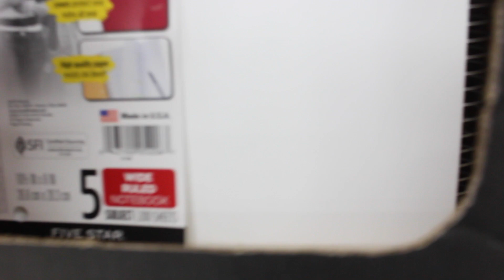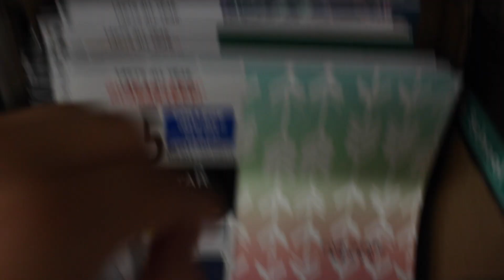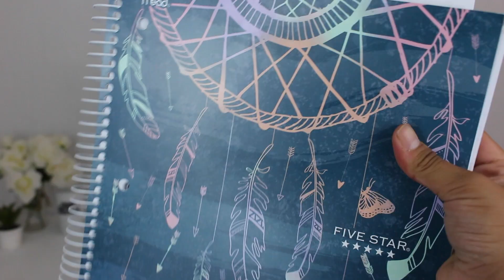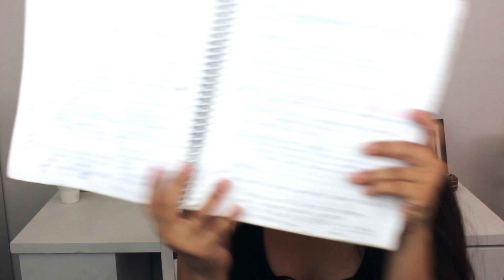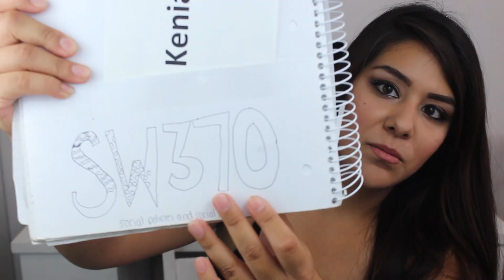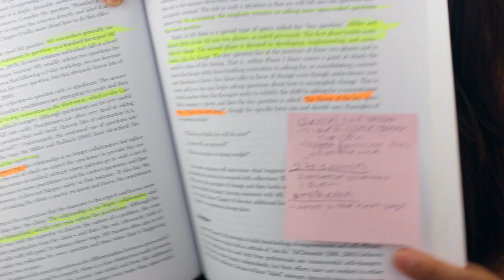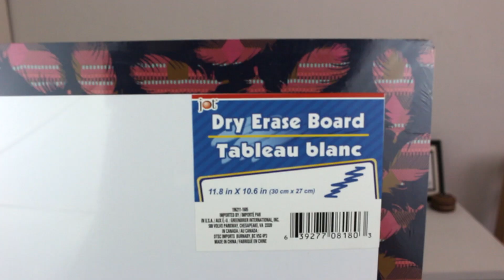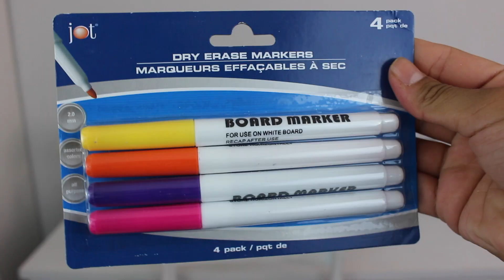HAUL: MIS ÚTILES/MATERIALES ESCOLARES 2016 | REGRESO A CLASES!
HOLA! En este video les enseño todas mis compras de utiles escolares. Espero que disfruten este video de regreso a clases!

Todo lo que tienes que saber esta aqui!